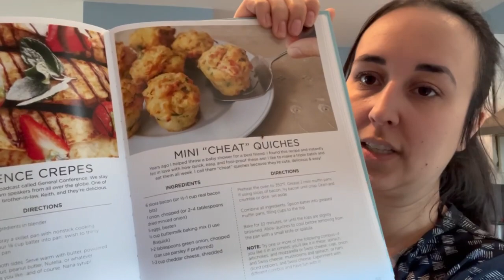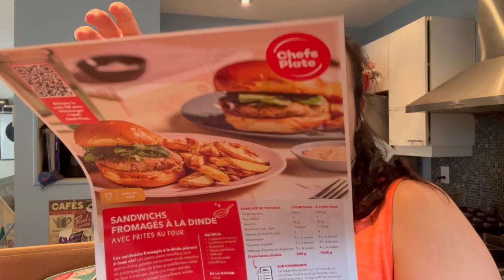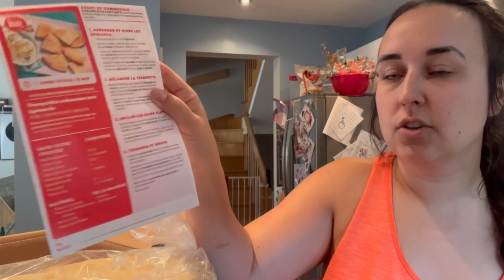WEEKLY VLOG | ON PART BIENTOT🌴 | VALISES 🧳